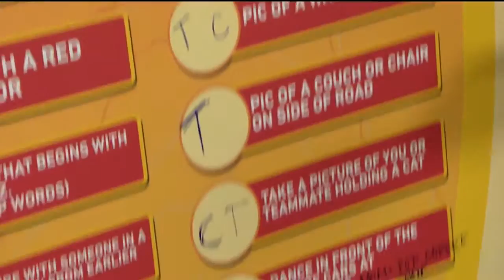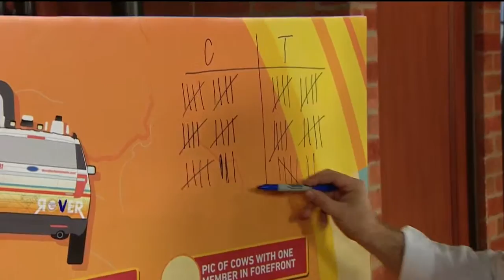Good Day Scavenger Hunt Pt. 12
We have your Good Day Scavenger Hunt winner!